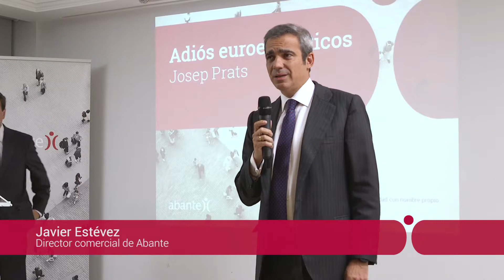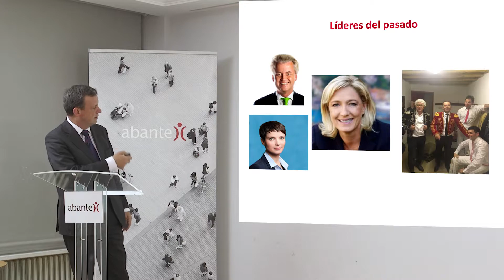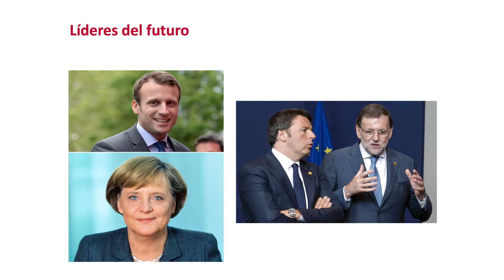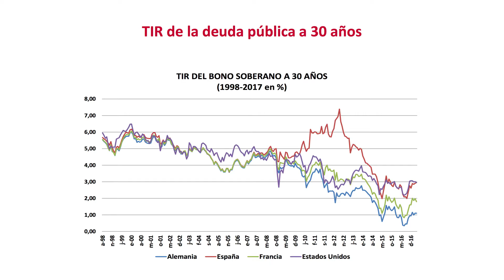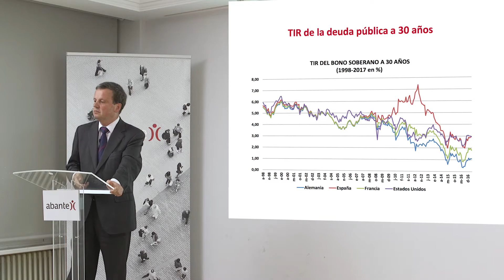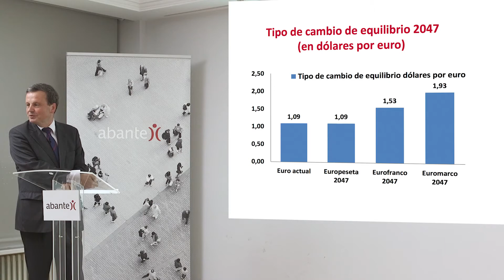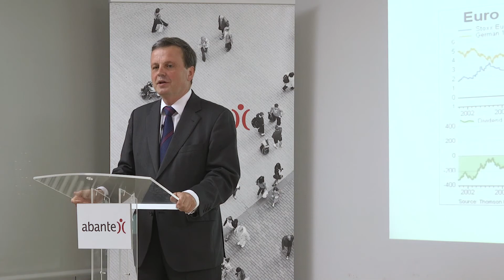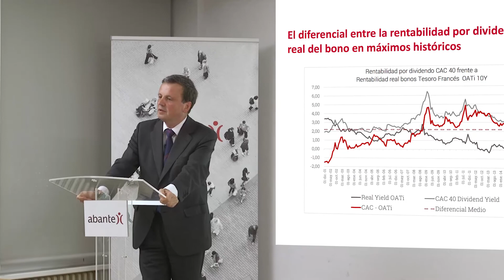Adiós euroescépticos · Josep Prats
Josep Prats, gestor de Abante European Quality Fund, analizó el contexto de los mercados financieros en el ciclo de conferencias con inversores "Actualidad con nombre propio".